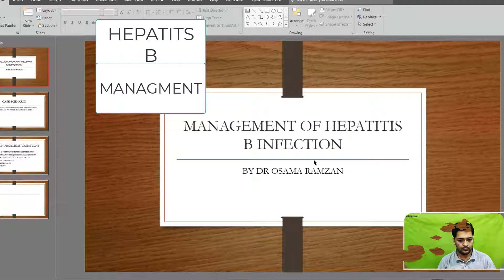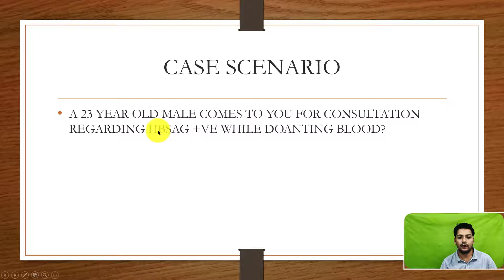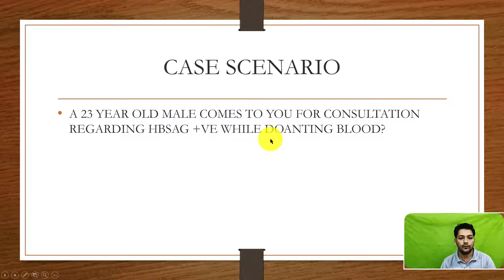Viral hepatitis | Hepatitis B management made easy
Viral hepatitis, Hepatitis B management made easy, hepatitis infection in Urdu/Hindi
Leading cause of HCC.
The problem for doctors is that when a patient asks for further management of hepatitis B, they often have difficulty deciding when to start antiviral treatment and when to stop it.
A doctor and a patient have to deal with hepatitis B for a lifetime
A better education program for patients and doctors is crucial.
About a third of the world's population has been infected with hepatitis B at one point in their lives.[1] At least 391 million people, or 5% of the global population, had chronic HBV infection as of 2017,[5] and another 145 million acute HBV infections also occurred that year.[5] Over 7 lac people die of hepatitis B each year.[1] About 300,000 of these deaths are due to liver cancer.[17] The disease is most common in the Western Pacific (6.2%) and African (6.1%) regions.[11] Infection rates are 1.6% in Europe and 0.7% in the Americas.[